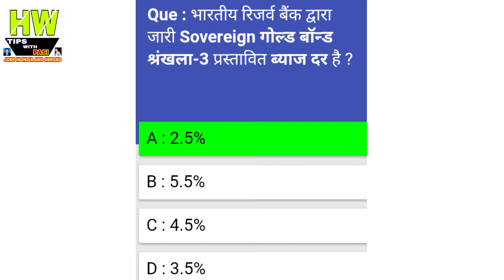भारतीय रिजर्व बैंक द्वारा जारी Sovereing गोल्ड बॉन्ड क्षखला-3 प्रस्तावित ब्याज दर है Gk News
1- P² News TV (Pasi Press News TV):-